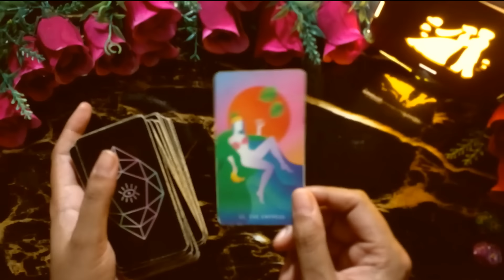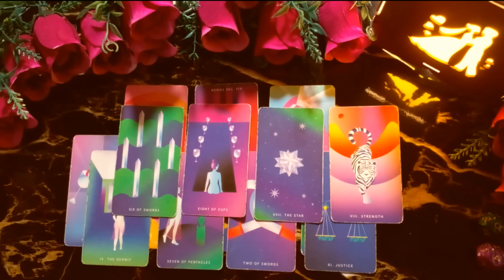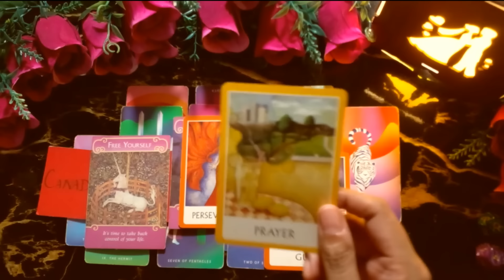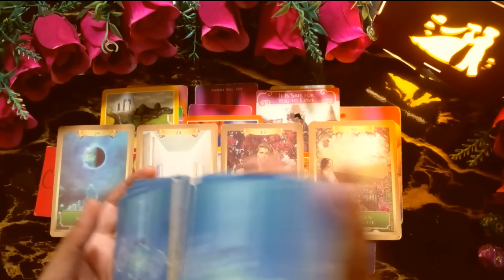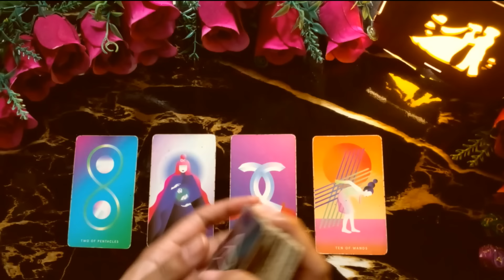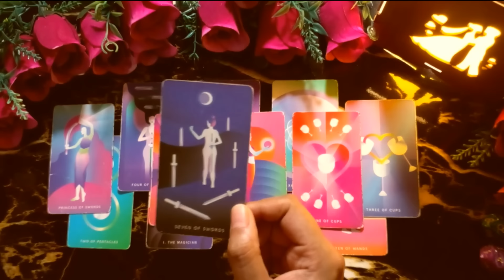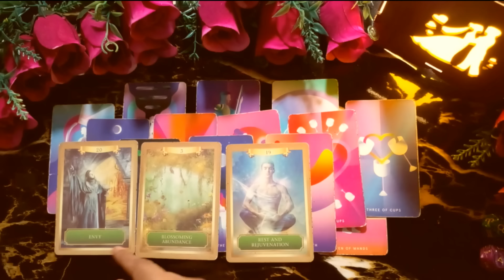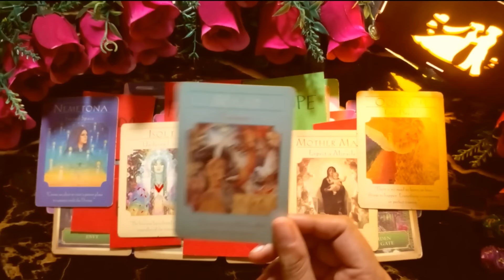Pick a card who is your destiny marriage and career tarot reading in hindi success future spouse